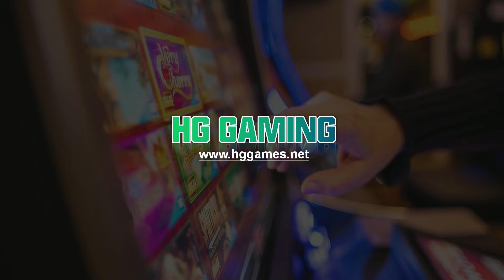40 Foot Container Filled in 43 inch Touch Casino Slot Game Machine to America,slot machines factory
40 Foot Container Filled in 43 inch Touch Casino Slot Game Machine to America,slot machines factory